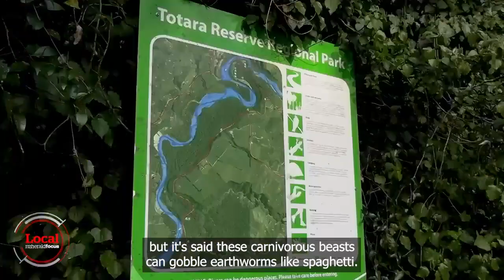Mysterious giant snails found in Tōtara Reserve Regional Park | Local Focus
Horizons Regional Council is asking the public to keep an eye out for "hearty carnivores" that gobble earthworms like spaghetti and don't mind taking a dip in the ice-cold Pohangina River.